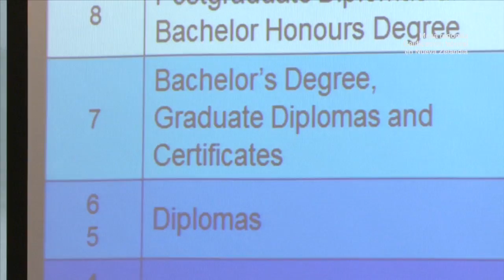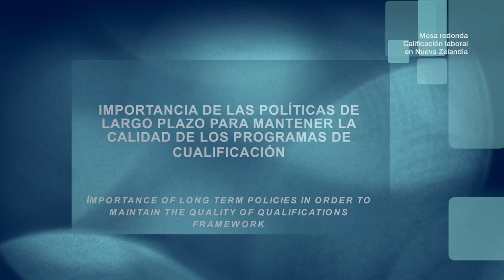Karen Chalmers expuso sobre las funciones del NZQA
En la mesa redonda “Movilidad laboral a través del Pacífico: explorando la importancia de los marcos nacionales de cualificaciones”, realizada el 1 de abril de 2016 en la Embajada de Nueva Zelandia en Chile. Más información del evento en la nota publicada por el Observatorio Asia Pacífico de la BCN